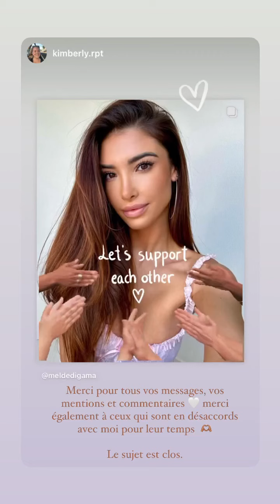MELANIE DEDIGAMA - 18 Février 2024